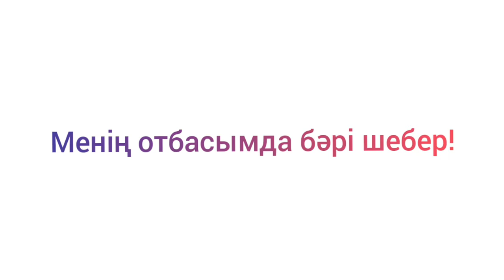5 номинация,Жамбылская область, Ергенбай Нурай